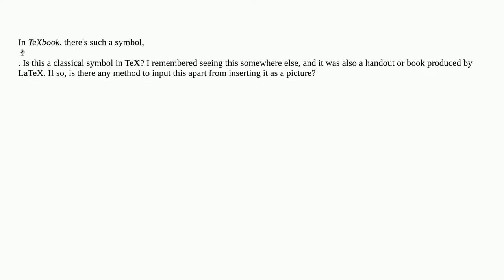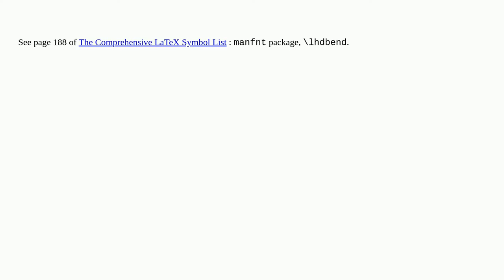Is dangerous bend a classical symbol in TeX?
A special thanks goes out to the community

  symbols